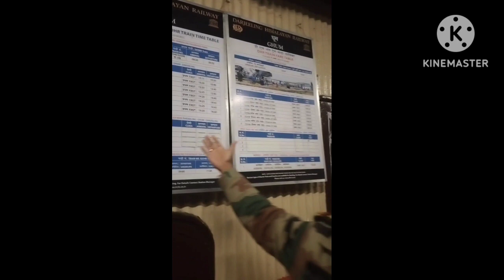viral vlog Darjeeling toy train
Ghoom vlog Darjeeling toy train

Why is Darjeeling so famous?
What is the best time to visit Darjeeling?
Is Darjeeling better than Gangtok?
What are the 5 famous places in Darjeeling?
What are the 7 points in Darjeeling?
Kivabe Darjeeling ghurben
Paharme dekhne ki jaga
khumne ki sahi jagah
iss garmi may kaha Jai ghumne